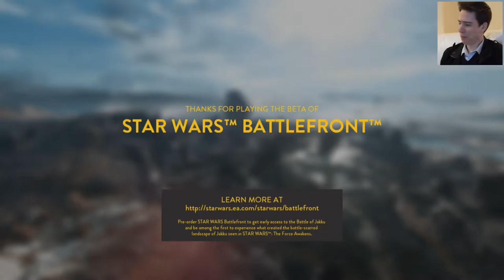AVENGE ME! ~ Star Wars Battlefront: Multiplayer (Beta) w/BabyCam Part #11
Setup for this video:
* Microphone: Blue Yeti
* Recording Software: Elgato HD
* Editing Software: Sony Vegas Edit 13
* Camera: Nikon D3300